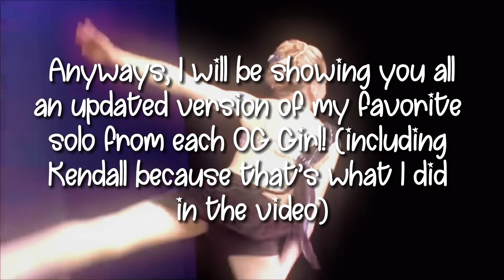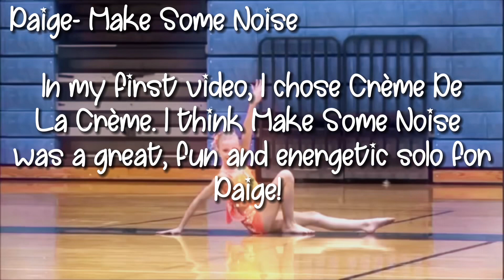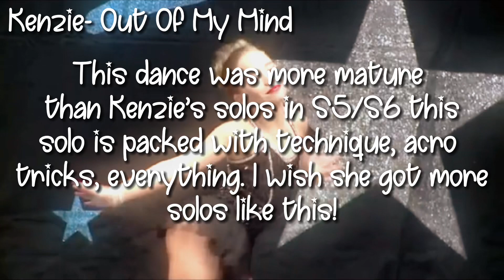👻 RECREATING My First Video!! * updated version | shooting star aldc ♡︎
♡´･ᴗ･`♡ 𝘰𝘱𝘦𝘯 𝘮𝘦! ♡´･ᴗ･`♡

🌺 𝘏𝘦𝘭𝘭𝘰 𝘚𝘩𝘰𝘰𝘵𝘪𝘯𝘨 𝘚𝘵𝘢𝘳𝘴! 𝘐𝘯 𝘵𝘰𝘥𝘢𝘺'𝘴 𝘷𝘪𝘥𝘦𝘰, 𝘐 𝘳𝘦𝘤𝘳𝘦𝘢𝘵𝘦𝘥 𝘮𝘺 𝘷𝘦𝘳𝘺 𝘧𝘪𝘳𝘴𝘵 𝘷𝘪𝘥𝘦𝘰！𝘏𝘰𝘱𝘦 𝘺𝘰𝘶 𝘦𝘯𝘫𝘰𝘺𝘦𝘥. 💛

sʜᴏᴏᴛɪɴɢ sᴛᴀʀ ᴀʟᴅᴄ’s ᴅᴇsᴄʀɪᴘᴛɪᴏɴ ʙᴏx - ✩✩

𝘥𝘢𝘯𝘤𝘦 𝘰𝘧 𝘵𝘩𝘦 𝘥𝘢𝘺－ 𝘛𝘦𝘭𝘭 𝘮𝘦 𝘸𝘩𝘢𝘵 𝘺𝘰𝘶 𝘸𝘢𝘯𝘵 － 𝘚5 𝘨𝘳𝘰𝘶𝘱 𝘥𝘢𝘯𝘤𝘦

📝𝘷𝘪𝘥𝘦𝘰 𝘴𝘤𝘩𝘦𝘥𝘶𝘭𝘦－𝘐 𝘶𝘴𝘶𝘢𝘭𝘭𝘺 𝘱𝘰𝘴𝘵 𝘵𝘸𝘪𝘤𝘦 𝘢 𝘸𝘦𝘦𝘬 𝘢𝘯𝘥 𝘵𝘩𝘦 𝘥𝘢𝘺𝘴 𝘢𝘳𝘦 𝘛𝘩𝘶𝘳𝘴𝘥𝘢𝘺’𝘴 𝘢𝘯𝘥 𝘚𝘢𝘵𝘶𝘳𝘥𝘢𝘺’𝘴．𝘉𝘶𝘵 𝘴𝘰𝘮𝘦𝘵𝘪𝘮𝘦𝘴 𝘐’𝘮 𝘳𝘦𝘢𝘭𝘭𝘺𝘺𝘺 𝘣𝘶𝘴𝘺 𝘴𝘰 𝘪𝘧 𝘪 𝘥𝘰𝘯'𝘵 𝘱𝘰𝘴𝘵 𝘪 𝘸𝘪𝘭𝘭 𝘮𝘢𝘬𝘦 𝘪𝘵 𝘶𝘱!

✩ 𝘐 𝘮𝘢𝘬𝘦 𝘋𝘢𝘯𝘤𝘦 𝘔𝘰𝘮𝘴 𝘤𝘰𝘯𝘵𝘦𝘯𝘵！
𝘞𝘩𝘢𝘵 𝘪𝘴 “𝘋𝘢𝘯𝘤𝘦 𝘔𝘰𝘮𝘴“
𝘢－ 𝘋𝘢𝘯𝘤𝘦 𝘔𝘰𝘮𝘴 𝘪𝘴 𝘢 𝘳𝘦𝘢𝘭𝘪𝘵𝘺 𝘛𝘝 𝘴𝘩𝘰𝘸 𝘵𝘩𝘢𝘵 𝘴𝘩𝘰𝘸𝘤𝘢𝘴𝘦𝘴 𝘢 𝘨𝘳𝘰𝘶𝘱 𝘰𝘧 𝘺𝘰𝘶𝘯𝘨 𝘥𝘢𝘯𝘤𝘦𝘳𝘴 𝘸𝘩𝘰 𝘨𝘰 𝘵𝘰 𝘥𝘪𝘧𝘧𝘦𝘳𝘦𝘯𝘵 𝘤𝘰𝘮𝘱𝘦𝘵𝘪𝘵𝘪𝘰𝘯𝘴 𝘦𝘷𝘦𝘳𝘺 𝘸𝘦𝘦𝘬𝘦𝘯𝘥 𝘢𝘯𝘥 𝘤𝘰𝘮𝘱𝘦𝘵𝘦 𝘢𝘨𝘢𝘪𝘯𝘴𝘵 𝘰𝘵𝘩𝘦𝘳 𝘴𝘵𝘶𝘥𝘪𝘰𝘴．✩

𝘊𝘳𝘦𝘥𝘪𝘵𝘴．💞
✰/ 𝘪𝘯𝘵𝘳𝘰－𝘦𝘮𝘮𝘢
✰/ 𝘰𝘶𝘵𝘳𝘰－𝘧𝘢𝘪𝘳𝘦𝘴𝘵 𝘰𝘧 𝘵𝘩𝘦 𝘢𝘭𝘥𝘤
✰/ 𝘱𝘧𝘱 𝘢𝘯𝘥 𝘣𝘢𝘯𝘯𝘦𝘳－𝘮𝘢𝘥𝘦 𝘣𝘺 𝘮𝘦
✰/ 𝘤𝘩𝘢𝘯𝘯𝘦𝘭 𝘵𝘳𝘢𝘪𝘭𝘦𝘳－ 𝘤𝘰𝘮𝘪𝘯𝘨 𝘴𝘰𝘰𝘯

 𝘢𝘳𝘦 𝘺𝘰𝘶𝘳 𝘳𝘦𝘲𝘶𝘦𝘴𝘵𝘴 𝘰𝘱𝘦𝘯？
 𝘰𝘯𝘭𝘺 𝘧𝘰𝘳 𝘱𝘧𝘱𝘴 𝘢𝘯𝘥 𝘣𝘢𝘯𝘯𝘦𝘳𝘴．
 𝘸𝘩𝘢𝘵 𝘥𝘰 𝘺𝘰𝘶 𝘦𝘥𝘪𝘵 𝘸𝘪𝘵𝘩？
 𝘤𝘢𝘱𝘤𝘶𝘵，𝘷𝘪𝘥𝘦𝘰 𝘴𝘵𝘢𝘳，𝘢𝘯𝘥 𝘢𝘭𝘪𝘨𝘩𝘵 𝘮𝘰𝘵𝘪𝘰𝘯．

- － － － 𝘢𝘣𝘰𝘶𝘵 𝘮𝘦 － － － －
(☞ ͡° ͜ʖ ͡°)☞ ✩ 𝘯𝘢𝘮𝘦－ 𝘉𝘳𝘰𝘰𝘬𝘦
(☞ ͡° ͜ʖ ͡°)☞ ✩ 𝘢𝘨𝘦－ 12－16
(☞ ͡° ͜ʖ ͡°)☞ ✩ 𝘻𝘰𝘥𝘪𝘢𝘤 𝘴𝘪𝘨𝘯－ 𝘢𝘳𝘪𝘦𝘴
(☞ ͡° ͜ʖ ͡°)☞ ✩ 𝘩𝘰𝘣𝘣𝘪𝘦𝘴： 𝘤𝘰𝘮𝘱𝘦𝘵𝘪𝘵𝘪𝘷𝘦 𝘥𝘢𝘯𝘤𝘦，𝘳𝘰𝘭𝘭𝘦𝘳 𝘴𝘬𝘢𝘵𝘪𝘯𝘨，𝘸𝘳𝘪𝘵𝘪𝘯𝘨，𝘴𝘰𝘤𝘤𝘦𝘳，𝘢𝘯𝘥 𝘵𝘩𝘦𝘢𝘵𝘳𝘦！
(☞ ͡° ͜ʖ ͡°)☞ ✩ 𝘧𝘢𝘷𝘰𝘳𝘪𝘵𝘦 𝘴𝘵𝘺𝘭𝘦𝘴 𝘰𝘧 𝘥𝘢𝘯𝘤𝘦－ 𝘤𝘰𝘯𝘵𝘦𝘮𝘱𝘰𝘳𝘢𝘳𝘺，𝘫𝘢𝘻𝘻，𝘢𝘯𝘥 𝘵𝘢𝘱！
(☞ ͡° ͜ʖ ͡°)☞ ✩ 𝘧𝘢𝘷𝘰𝘳𝘪𝘵𝘦 𝘢𝘳𝘵𝘪𝘴𝘵 𝘢𝘯𝘥 𝘴𝘰𝘯𝘨𝘴－ 𝘧𝘢𝘷𝘰𝘳𝘪𝘵𝘦 𝘢𝘳𝘵𝘪𝘴𝘵 𝘪𝘴 𝘔𝘦𝘭𝘢𝘯𝘪𝘦 𝘔𝘢𝘳𝘵𝘪𝘯𝘦𝘻．𝘍𝘢𝘷𝘰𝘳𝘪𝘵𝘦 𝘴𝘰𝘯𝘨𝘴 𝘢𝘳𝘦: 𝘚𝘰𝘢𝘱, 𝘗𝘢𝘤𝘪𝘧𝘺 𝘏𝘦𝘳, 𝘉𝘰𝘳𝘥𝘦𝘳𝘭𝘪𝘯𝘦, 𝘌𝘭𝘦𝘤𝘵𝘳𝘪𝘤 𝘓𝘰𝘷𝘦, 𝘎𝘭𝘢𝘮𝘰𝘳𝘰𝘶𝘴, 𝘢𝘯𝘥 𝘓𝘰𝘷𝘦 𝘢𝘯𝘥 𝘞𝘢𝘳.
(☞ ͡° ͜ʖ ͡°)☞ ✩ 𝘧𝘢𝘷𝘰𝘳𝘪𝘵𝘦 𝘴𝘩𝘰𝘸－ 𝘴𝘵𝘳𝘢𝘯𝘨𝘦𝘳 𝘵𝘩𝘪𝘯𝘨𝘴

－－－－－－ 𝘧𝘢𝘷𝘰𝘳𝘪𝘵𝘦 𝘥𝘢𝘯𝘤𝘦𝘴 －－－－－
✩ 𝘚𝘚𝘚𝘈－𝘒𝘢𝘭𝘢𝘯𝘪 𝘚7
✩ 𝘉𝘳𝘰𝘬𝘦𝘯 𝘋𝘰𝘭𝘭𝘴－𝘚4 𝘎𝘳𝘰𝘶𝘱 𝘋𝘢𝘯𝘤𝘦
✩ 𝘉𝘭𝘢𝘤𝘬 𝘚𝘸𝘢𝘯－ 𝘚1 𝘥𝘶𝘦𝘵
✩ 𝘝𝘦𝘳𝘵𝘪𝘨𝘰－𝘔𝘢𝘥𝘥𝘪𝘦 𝘚5
✩ 𝘍𝘳𝘦𝘢𝘬𝘴𝘩𝘰𝘸－𝘚5 𝘎𝘳𝘰𝘶𝘱 𝘋𝘢𝘯𝘤𝘦
✩ 𝘚𝘶𝘪𝘤𝘪𝘥𝘦 𝘏𝘰𝘵𝘭𝘪𝘯𝘦- 𝘚6 𝘎𝘳𝘰𝘶𝘱 𝘋𝘢𝘯𝘤𝘦

𝘔𝘪𝘭𝘦𝘴𝘵𝘰𝘯𝘦𝘴！
𝘚𝘵𝘢𝘳𝘵𝘦𝘥 𝘮𝘺 𝘤𝘩𝘢𝘯𝘯𝘦𝘭 𝘰𝘯 𝘈𝘶𝘨𝘶𝘴𝘵 15𝘵𝘩 𝘰𝘧 2021!
𝘞𝘪𝘯𝘯𝘦𝘳 𝘰𝘧 𝘵𝘩𝘦 𝘚𝘯𝘢𝘱𝘱𝘦𝘳𝘻 𝘗𝘧𝘱 𝘊𝘰𝘮𝘱 𝘚1！

𝘛𝘩𝘢𝘯𝘬 𝘺𝘰𝘶 𝘧𝘰𝘳 𝘳𝘦𝘢𝘥𝘪𝘯𝘨 𝘮𝘺 𝘥𝘦𝘴𝘤𝘳𝘪𝘱𝘵𝘪𝘰𝘯. 𝘚𝘦𝘦 𝘺𝘰𝘶 𝘧𝘰𝘳 𝘵𝘩𝘦 𝘯𝘦𝘹𝘵 𝘷𝘪𝘥𝘦𝘰！ 💫

－𝘉𝘳𝘰𝘰𝘬𝘦/ 𝘚𝘩𝘰𝘰𝘵𝘪𝘯𝘨 𝘚𝘵𝘢𝘳 𝘈𝘓𝘋𝘊 •